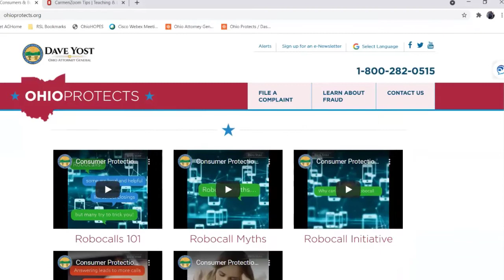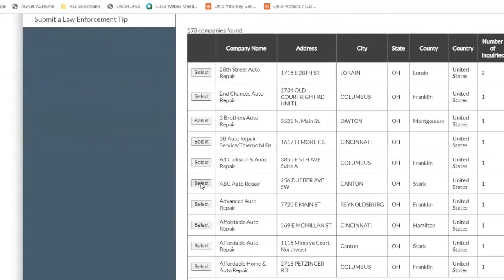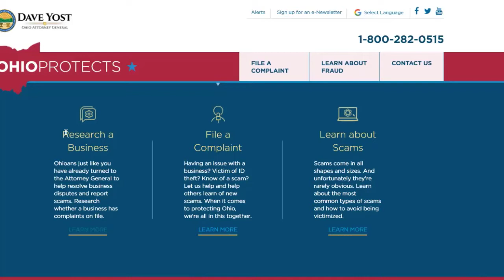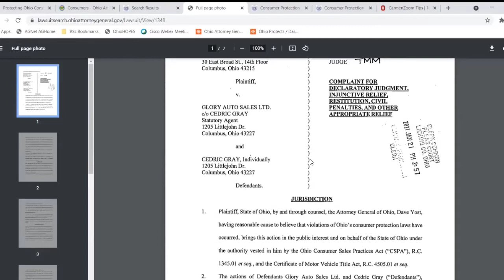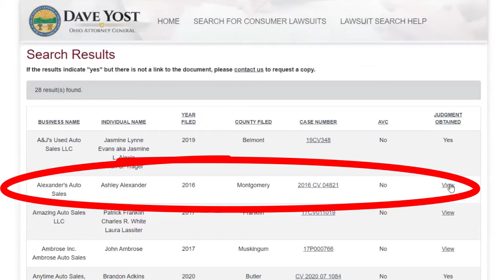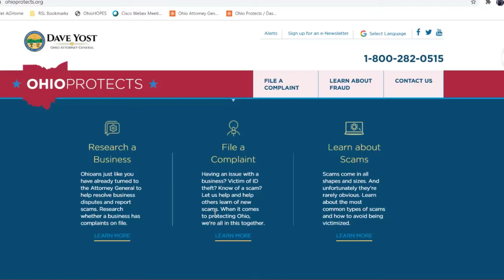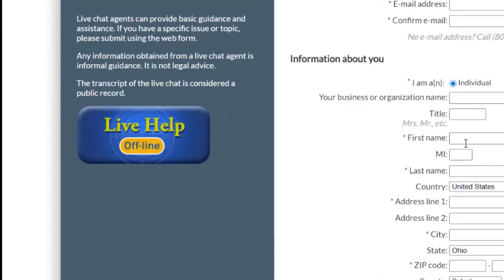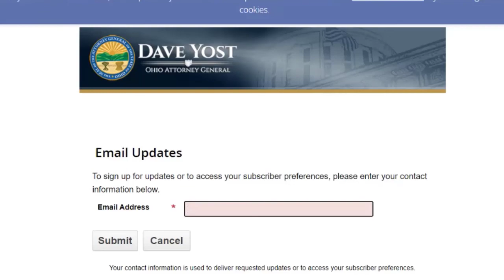CONSUMER PROTECTION and YOU - Resources - State of Ohio Attorney General Office Dave Yost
Ryan Lippe is a Consumer Educator with the Ohio Attorney General's Office David Yost talking about different Sweetheart or Romance Scams,

Ryan Lippe
Consumer Educator – Consumer Protection Section
Office of Ohio Attorney General Dave Yost

* Please note that, in adherence to best practices brought about in response to COVID-19, the Ohio Attorney General’s Consumer Protection Section moved to a “remote work” status effective March 18, 2020. All members of the section remain available remotely during normal business hours. Thank you for your patience.